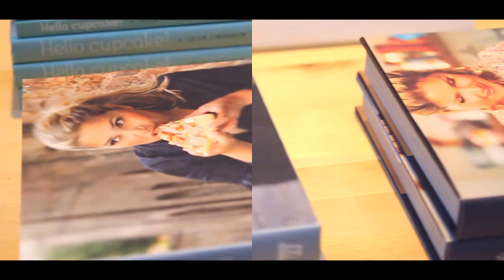Julen 2013 i Täby Centrum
Julstämningen var på topp när Täby Centrum firade jul. Leila Lindholm invigde julen och bjöd på sina bästa tips för julbaket och julpysslet. Jul-piccolos bjöd på glögg och hjälpte till med julshoppingen. Paketinslagning, besök av tomten och luciatåg gjorde att både stora och små besökera fick smaka på en riktigt god jul!